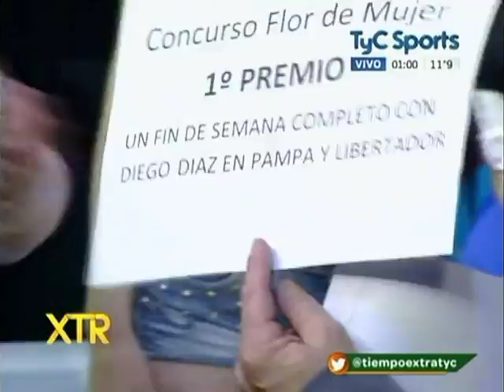Reverendo HDP con Noelia Alviso, Andrea Cagliaro y Micaela Attadia en Tiempo Extra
El reverendo HDP (Martin Vazquez) realiza la final de la eleccion de FLOR DE PRIMAVERA con las chicas de MMSTAFF Noelia Alviso, Andrea Cagliaro y Micaela Attadia en Tiempo Extra por TYC SPORTS. Conduce Diego Diaz, Ivana nadal, joaquin "pollo" alvarez , quique feldman . Staff de Mario Marinho